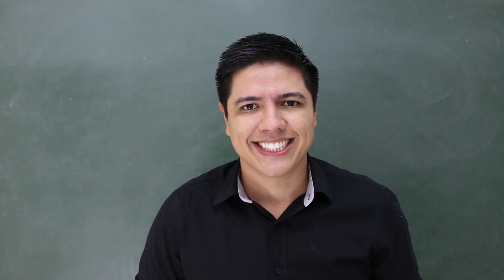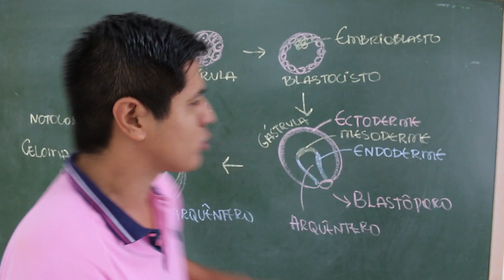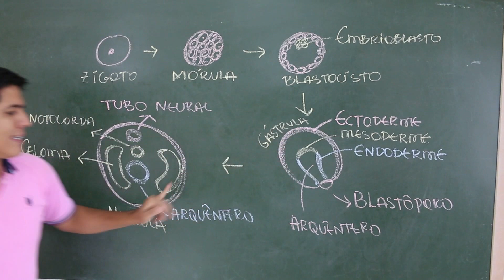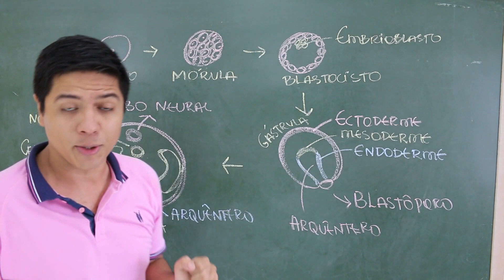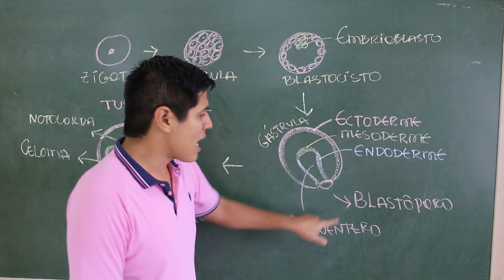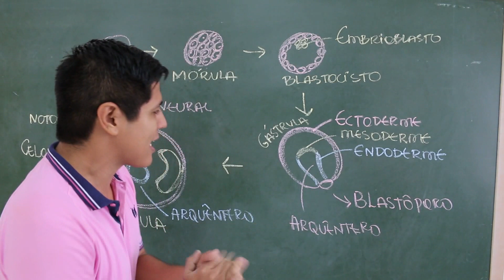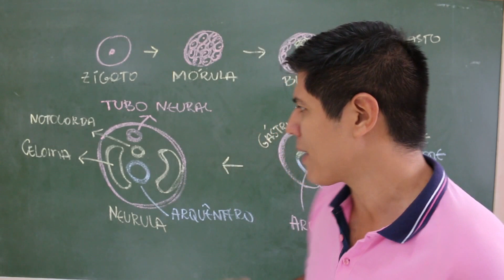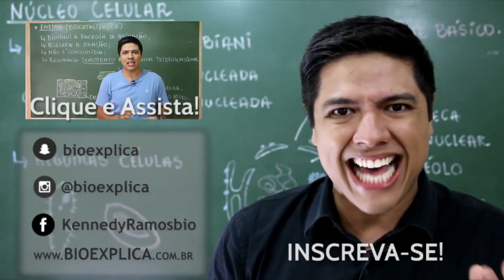EMBRIOLOGIA - DICA ENEM BIOLOGIA #22 - Prof. Kennedy Ramos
Eu espero ajudar com essas DICAS PARA O ENEM.